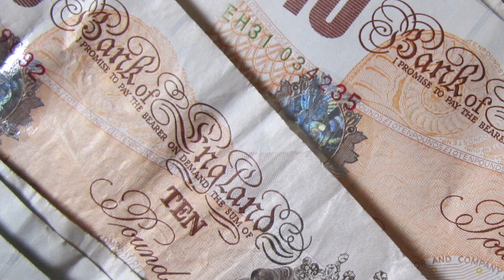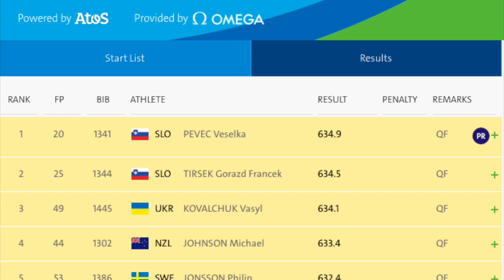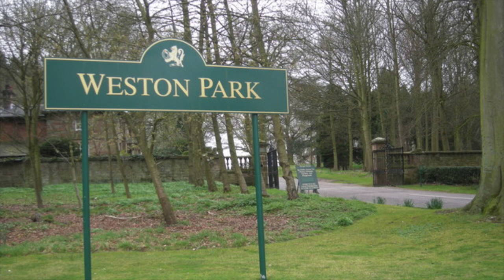The Shooting Show - hunting chamois in the Alps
Pete and Jason trek to the German-Austrian border in search of high-altitude chamois. With Jason behind the rifle and Pete behind the camera, we're set for some Alpine action - but things don't go to plan. The gruelling terrain soon takes its toll, as does the cacophonous herd of cattle that threatens to give the game away at every turn...